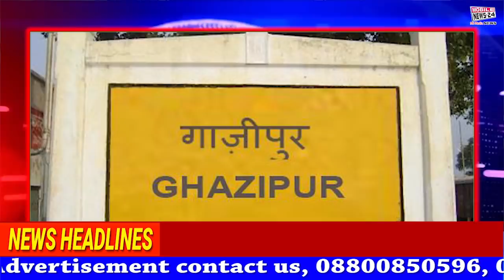29 Oct Aaj ki taja khabar | ताजा खबरें | Headlines | Nonstop News | Breaking News | Mobile News 24.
29 Oct Aaj ki taja khabar | ताजा खबरें | Headlines | Nonstop News | Breaking News | Mobile News 24.